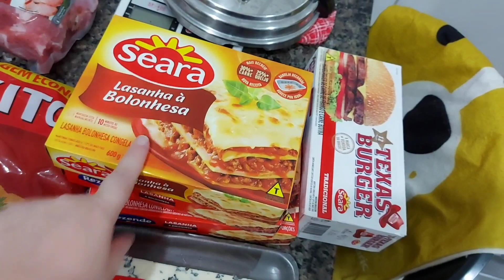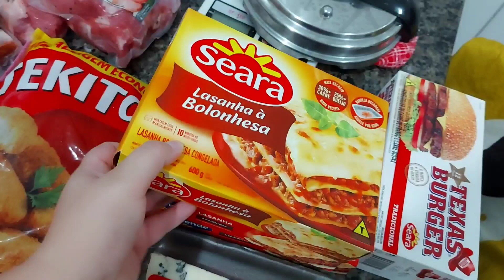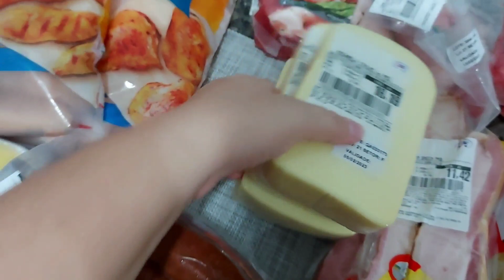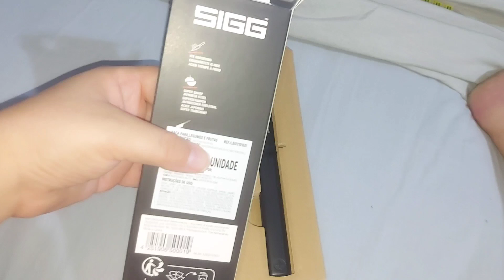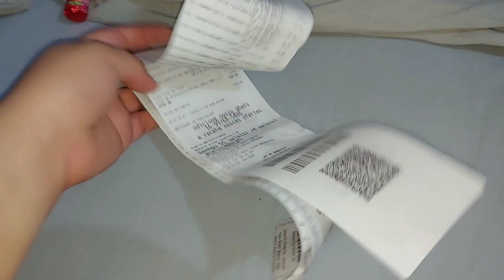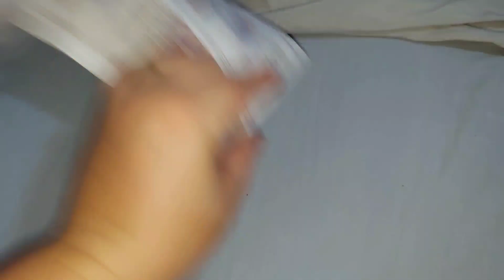Compras de Supermercado: A Compra mais Cara da Vida! Consegui a Faca de Legumes da SIGG - BGG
❤ Contato